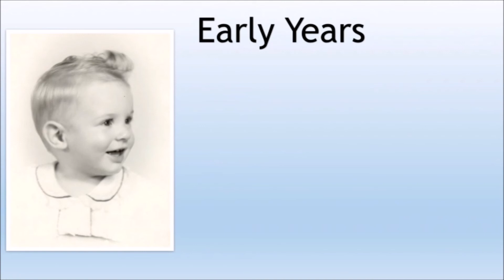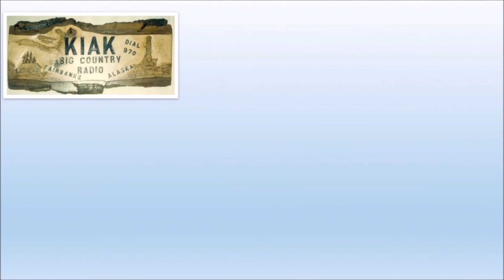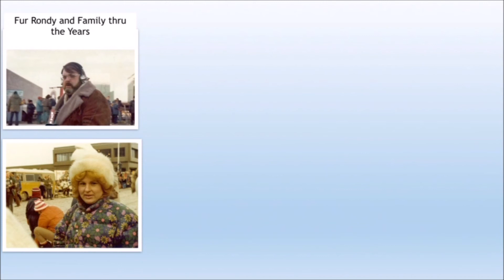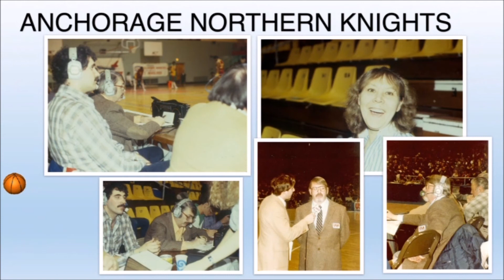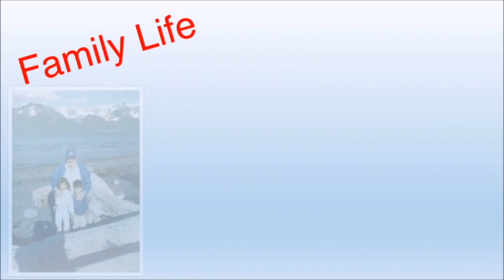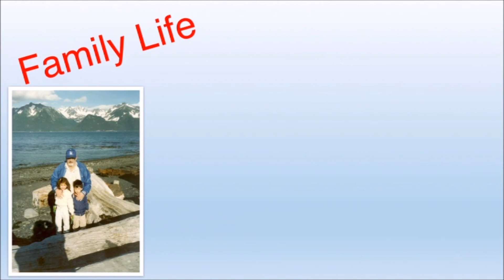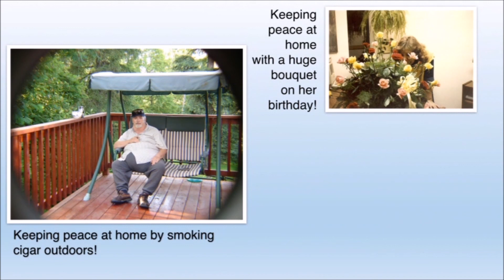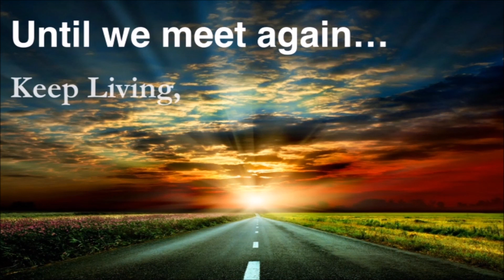Dick Lobdell, COL | 24 February 2014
Alaska broadcasting legend Dick Lobdell passed away on the night of 15 February 2014.  This Celebration of Life event happened on 24 February 2014 and for this a huge thank you goes out to Patrick O'Toole, Kelly Thompson, Mac Shelton, Faith Christian Community Church, and numerous others who taught this family that the best antidote to aid in the healing process after losing our beloved husband-dad-uncle-friend is laughter and smiles.